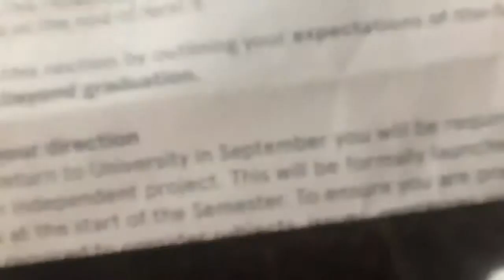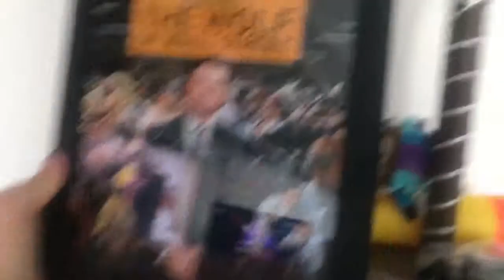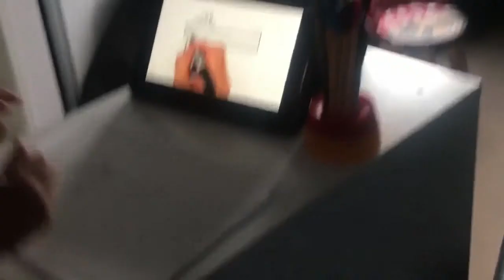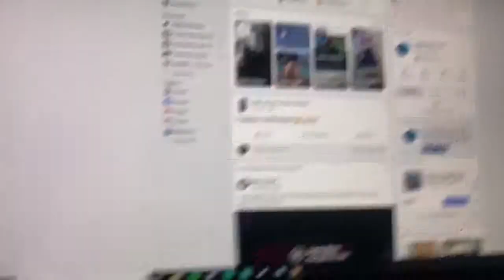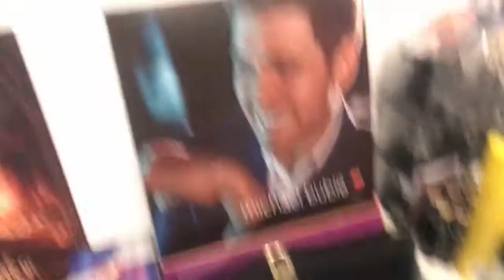The Best Birthday Ever!!!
I saw Michael Buble in Leeds and got the most amazing present ever!

See you for the next one
Rhiece Rhodes